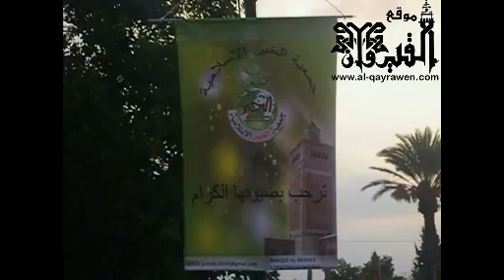كلمة الأخ أبو مهند التونسي ببن عروس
الخيمة الدعوية 26/11/2011 ببن عروس